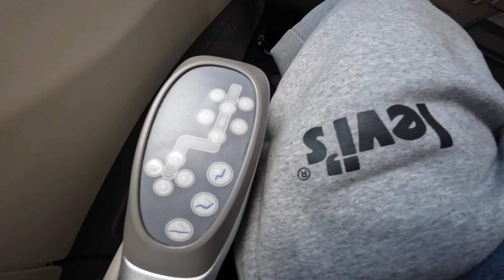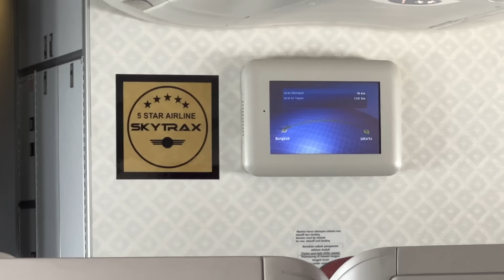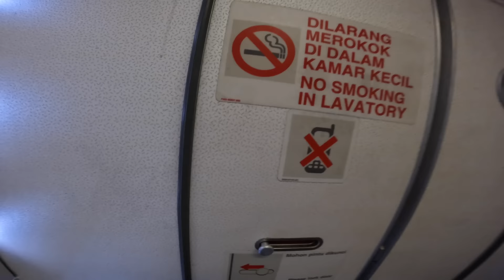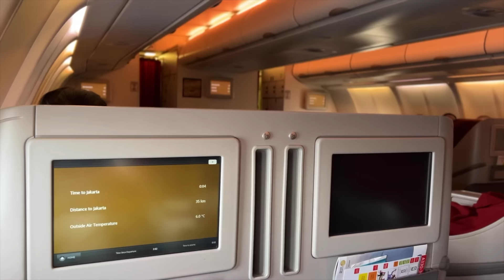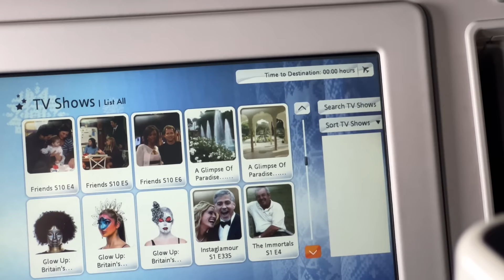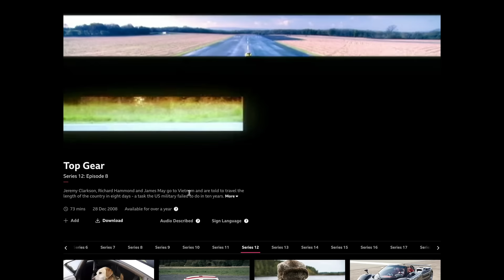Is GARUDA INDONESIA Really Better Than EMIRATES?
Skytrax reckon that Garuda Indonesia are better than Emirates. Are they really? I took a flight on them to find out.